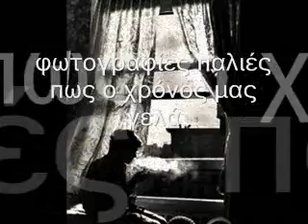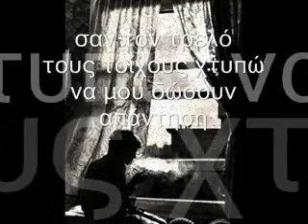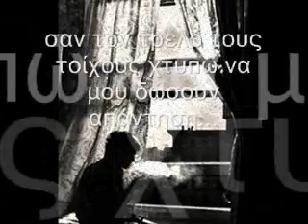Panos Spanos - Unbreak my heart ( Pou na sai esi / greek lyrics)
Lyrics in English are below.

Η γνωστή ερωτική μπαλάντα της Toni Braxton σε στίχους ελληνικούς απ' τον Πάνο.

The greek lyrics in english translation:

There are times I'm not living,
 when I hold in my hands our old photographs,
how time fools us,
This night is hunting you like a voice,
I wish I knew where you are now.

I ask again and again,
Like a fool I hit the walls,
to give me an answer,
Where are you,
My embrace is getting cold

I'm leaving the house again,
 this loneliness is choking me,
To the waves I'll tell our old stories again,
and until dawn, until the warm sun rises again
i'll be shouting to you with a broken voice to return

two shadows on the sand
running, laughing, dancing, intoxicated
in their own performance.
Where are you?
My embrace is getting cold, where are you?